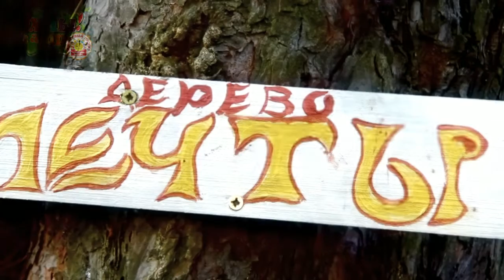готово 3 Команда 2б